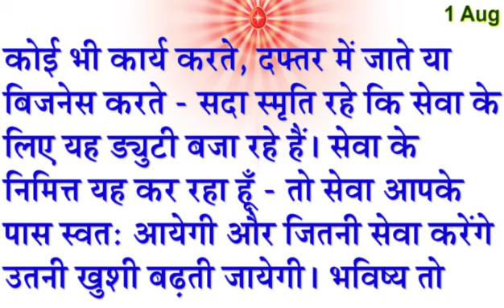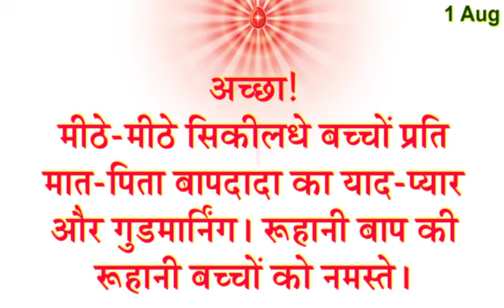Aaj Ki Murli Saar/ 1 August 2023/ आज की मुरली/ 1-8-2023/ Madhuban Murli/ Today Murli/ Aaj Ke Mahvaky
Murli Essence,
Satguruvar Sandesh ,
Sanday ki Murli ,
Meditation Songs,
Rajyog Meditation,
Today Murli,
Daily murali,
Daily murli, Murli,
Madhuban Murli,
Live murli,
Spiritual Commentary,
Relaxation Commentary,
elaxation Commentary with Music,
Meditation Song,
BrahmaKrumaris Meditation Song,
Baba'sSong,
Spiritual Song,
BK Songs,
BrahmaKrumaris Murli,
Divine Krishna Murli,
Madhuban Murli,
Murli Essence,
Murli Saar,